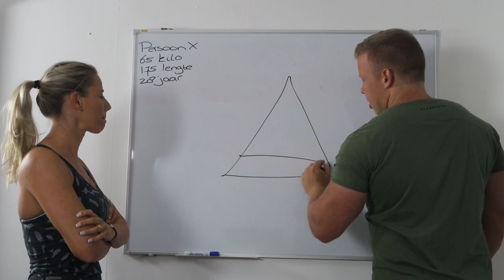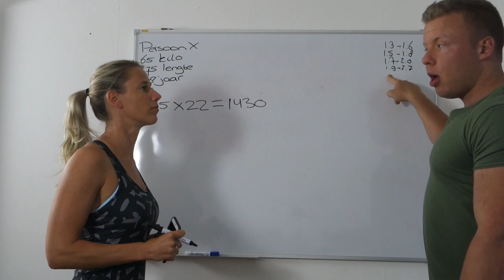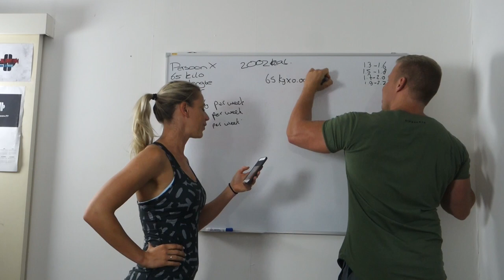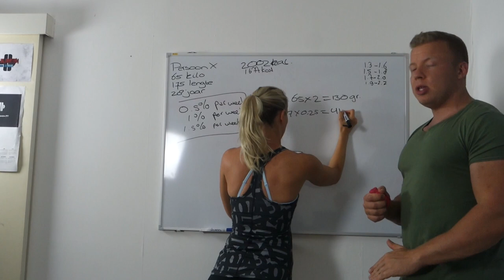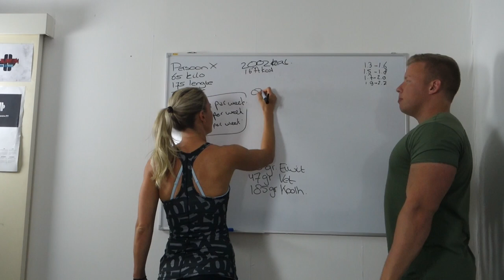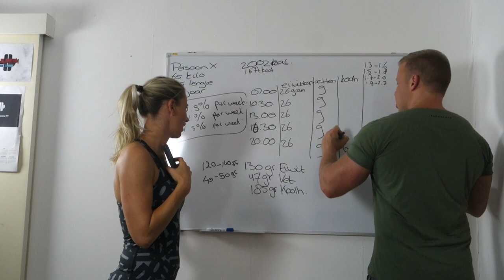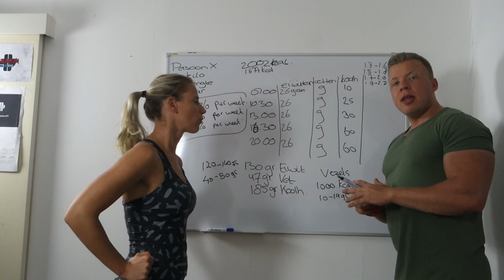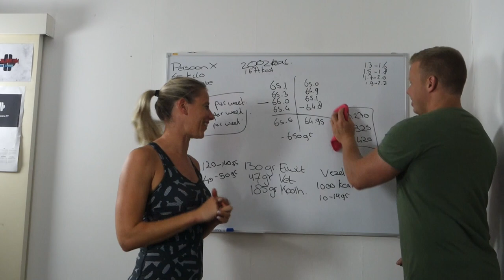Hoe bereken je je calorieën? #3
Interesse in coaching?

Hoe bereken je je calorieën?

Gratis schema om 5 kilo vet af te vallen vind je hier;

In deze video legt Frank den Blanken uit hoe je jouw calorieverbruik per dag uitrekent en hoe je dit verdeelt in macro’s. Dit is de eerste stap om af te vallen.

Hieronder nog een keer de berekeningen die tijdens het filmpje zijn uitgelegd;

Gegevens;
Persoon X
65 kilo
1.75 cm
28 jaar
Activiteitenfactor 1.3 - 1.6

Eiwitten - 1 gram eiwit = 4 kcal
Vetten - 1 gram vet = 9 kcal
koolhydraten - 1 gram = 4 kcal

Activiteiten factor:
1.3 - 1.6 = kantoorbaan + 3 tot 6 dagen sporten (niet meer dan 90 stappen per dag)
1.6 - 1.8 = bijvoorbeeld werken in de horeca en 2 x hardlopen in de week
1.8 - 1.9 = 6 x in de week trainen naast een actieve baan
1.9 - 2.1 = komt zelden voor, topsporters

Stap 1 - Calorieverbruik als je de hele dag op bed ligt en geen verder activiteiten doet.
Berekening = Lichaamsgewicht x 22 (65 x 22 = 1430)

Stap 2 Werkelijke calorieverbruik of energiebehoefte
Berekening =1430 * 1.3 = 1859
                      1430 * 1.6 = 2288
Gemiddelde 1859 + 2288 = 4147 / 2 = 2074 calorieën per dag

Als de voorbeeld persoon op deze inname gaat zitten dan valt deze persoon al af.

Macroverdeling:

1. Eiwitten
1.8 en 2.3 gram per kilo lichaamsgewicht. In dit voorbeeld gaan we uit van 2 gram.
Berekening is 65 (kilo) * 2 gram = 130 gram eiwitten per dag
130 * 4 (1 gram eiwit is 4 kcal) = 520 kcal

2. Vetten
Tussen de 15% en de 35% (vrouwen niet onder de 20% i.v.m. hormoonhuishouding). In dit voorbeeld gaan we uit van 25%
Berekening = 2075 (energiebehoefte) / 100 * 25 = 518 gram vet per dag. 1 gram vet bestaat uit 9 calorieën.
Berekening is 518 / 9 = 57,6 gram aan vet per dag.

3. Koolhydraten
Eiwitten kcal per dag + Vetten kcal per dag - energieverbruik per dag
Berekening is 520 + 519 = 1039
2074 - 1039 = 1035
1035 / 4 (1 gram koolhydraten is 4 kcal) = 259 gram koolhydraten per dag.

Voedingsschema maken:
1. Bepaal aantal maaltijden per dag
2. Verdeel de macro’s over de maaltijden
3. Belangrijk hierbij is, per 1000 kcal 10-14 gram vezels

Bedankt voor het kijken en als je vragen hebt, laat het mij weten!

Liefs,
Paula